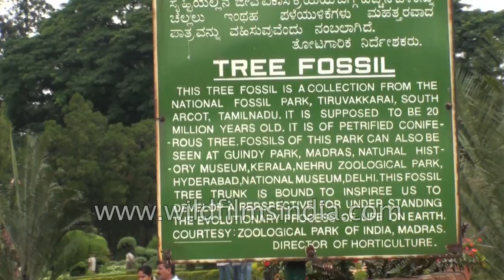Lalbagh Botanical garden in Bangalore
Indian people walk at Lalbagh Garden in Bangalore in Karnataka. One can see the bandstand in the background. There is environment-friendly electric tour buggy people use for roaming in Lalbagh Garden. There is a collection from the Nation Fossil Park tree fossil Thiruvakkarai, Arcot Tamil Nadu.

Spread over 240 acres of land, the Lalbagh Botanical Garden is located at the heart of the city of Bangalore. It derives its name from two words, 'lal' meaning red, 'bagh' meaning garden and is so called due to the abundance of red roses aplenty. The history of the garden dates back to the era of Hyder Ali, a well-known ruler of old Mysore. In the year 1760, Hyder Ali made a private garden in an area of 40 acres which was further developed by his son Tipu Sultan. It was given the status of a Government Botanical Garden in 1856.

It comprises the largest collection of India’s rare tropical plants, many ancient trees, a decorated flower clock and an imaginary lawn surrounded by Snow White and The Seven Dwarfs. Moreover, tourists can enjoy the beauty of a glasshouse, which is inspired by London’s Crystal Palace, one of Kempegowda’s watch towers, a peaceful lake and a topiary park as well. The botanical garden is internationally famous for its scientific study and conservation of plants. For botany students, the place offers ample learning opportunities as rare species of flora are preserved here.